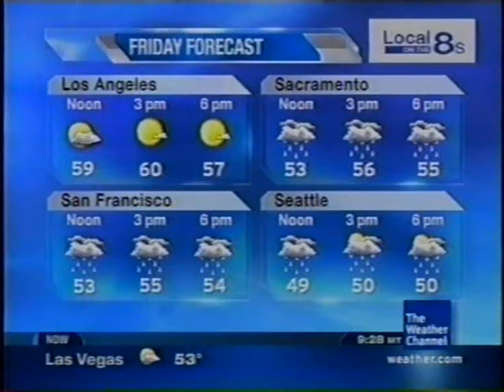TWC Local on the 8s from March 2011 #18